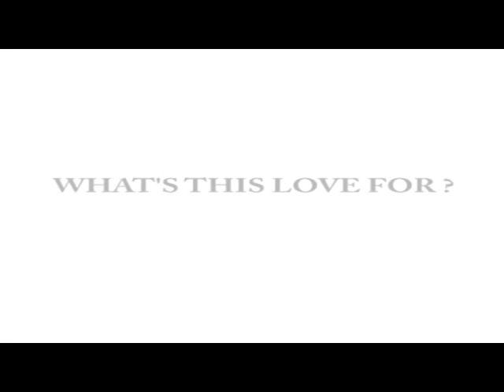WHAT'S THIS LOVE FOR